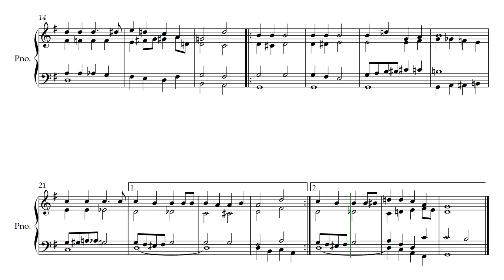Jingle Bells: “Max Reger meets Fats Waller” (Piano Arrangement)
This is a piano arrangement I did of "Jingle Bells", one of the best-known American Christmas songs. It was written by James Lord Pierpont (1822–1893) and published under the title "One Horse Open Sleigh" in the autumn of 1857.

This arrangement is for piano only. In it I tried to combine Max Reger’s (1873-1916) intricate chromatic writing style with Jazz pianist Fats Waller’s (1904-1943) inimitable stride piano style.

It was first recorded in 1889 on an Edison cylinder; this recording, believed to be the first Christmas record, is lost, but an 1898 recording also from Edison Records survives.

In 1943, Bing Crosby and the Andrews Sisters recorded "Jingle Bells" as Decca 23281 which reached No. 19 on the charts and sold over a million copies. In 1941, Glenn Miller and His Orchestra with Tex Beneke, Marion Hutton, Ernie Caceres, and the Modernaires on vocals had a No. 5 hit with "Jingle Bells" on RCA Victor, as Bluebird 11353. In 1935, Benny Goodman and His Orchestra reached No. 18 on the charts with their recording of "Jingle Bells (Wikipedia)

Original Lyrics:

Dashing thro' the snow,
In a one-horse open sleigh,
O'er the hills we go,
Oh what sport to ride and sing

|: chorus :|
Oh! what joy it is to ride

I tho't I'd take a ride
And soon Miss Fannie Bright
And we—we got upsot

I am a student at Heidelberg University. I devote my copious spare time to piano playing, composing and arranging of music.